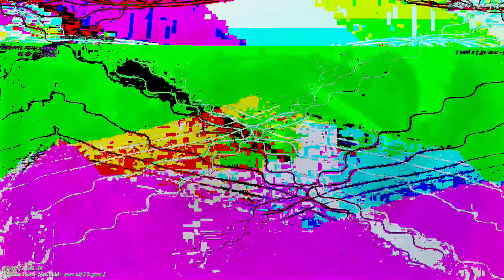[EPILEPSY WARNING] Movie 23 03 14 18h07m05s *Photosensitivity Warning*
Risky music and art-videos, I will respond to all the questions posted on my vidoes.